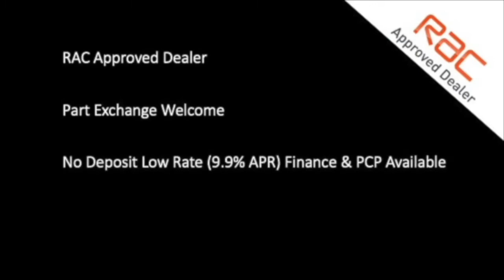Vauxhall Mokka 1.4i Turbo Tech Line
Video Tour Of Vauxhall Mokka 1.4i Turbo Tech Line @oakleafautomotive9761